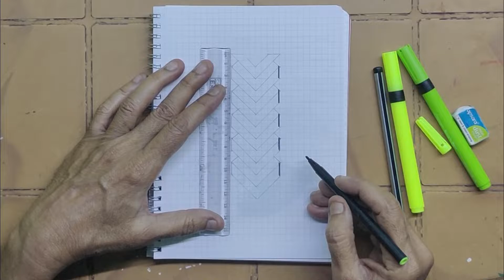The Triangular Pie 3D Design ! | 3D Drawing Tutorial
Hello Everybody

This time I have decided to share my drawing experiences with all of you and I do hope you will enjoy them for sure.

In this video I've shown a very easy method using which you can draw a very decent 3D illusion which seems quite realistic and amazing to look at as well